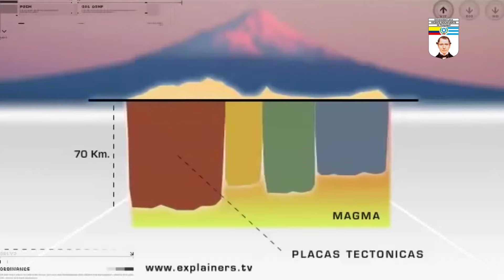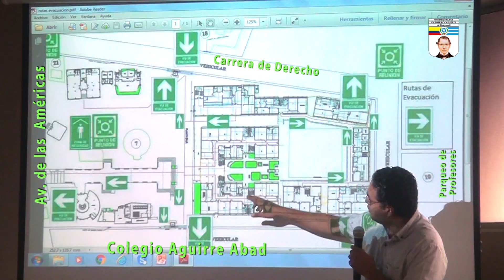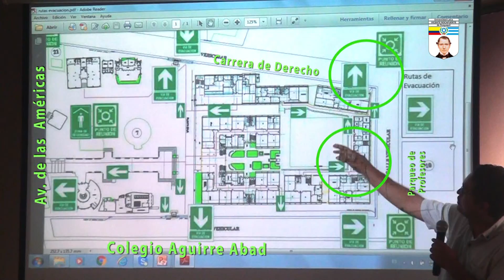PLAN DE EMERGENCIA ULVR EVACUACIÓN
La ULVR socializa el plan de evacuación.
 La evacuación es la  ejecución de respuestas de protección, que realiza un grupo de personas ante la presencia de una situación de emergencia.